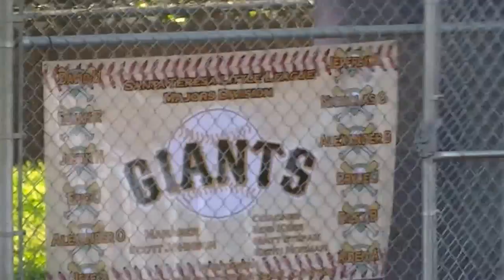ST Giant vs ST Braves - 2B